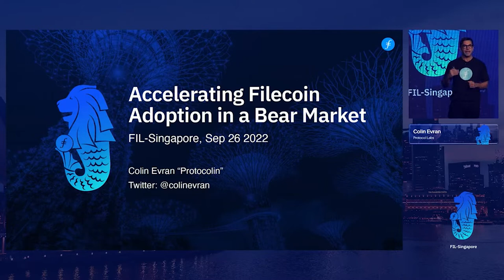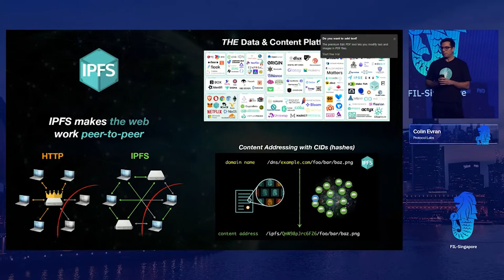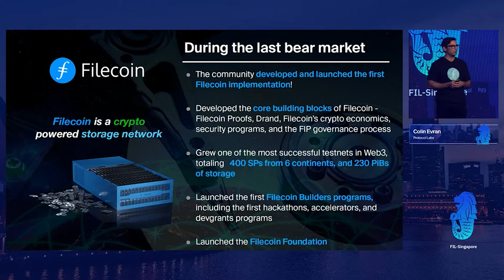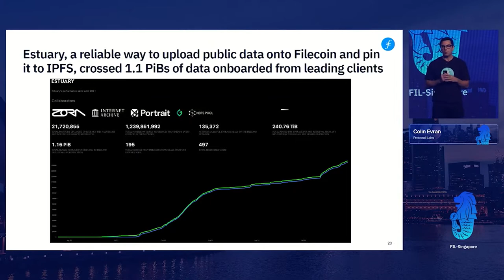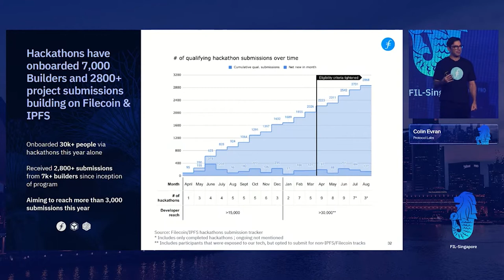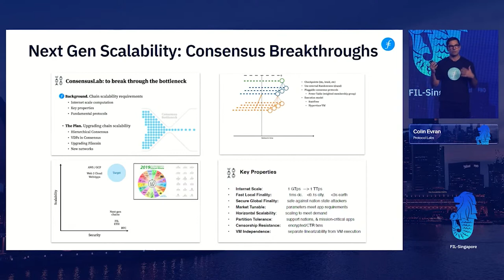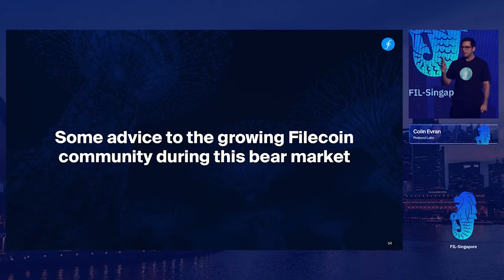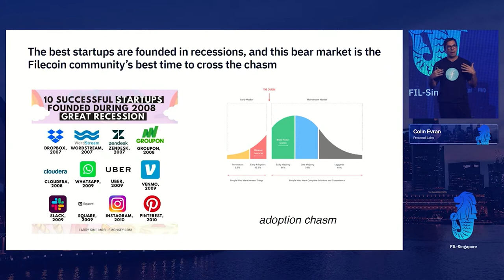FIL Singapore | Accelerating Filecoin Adoption in a Bear Market